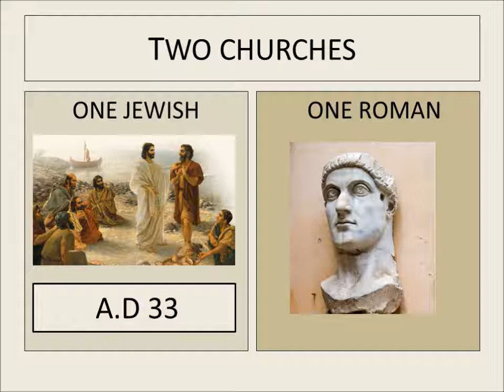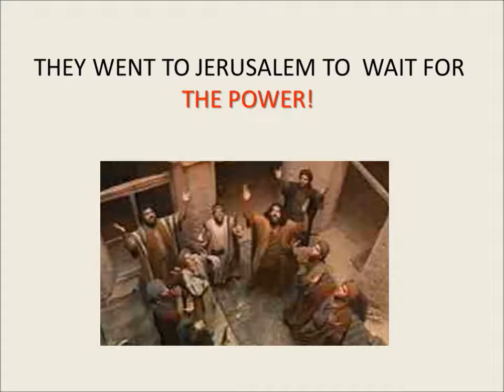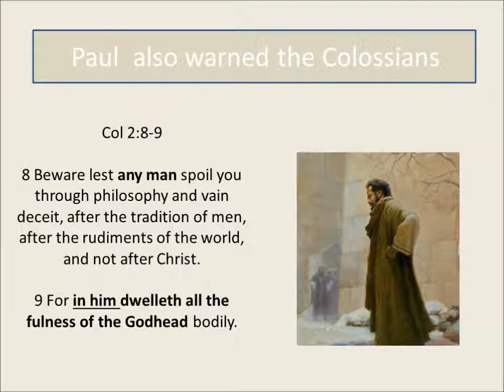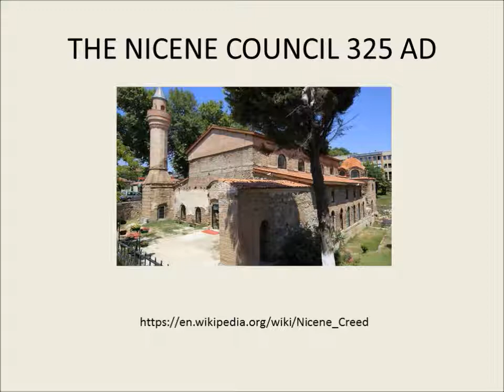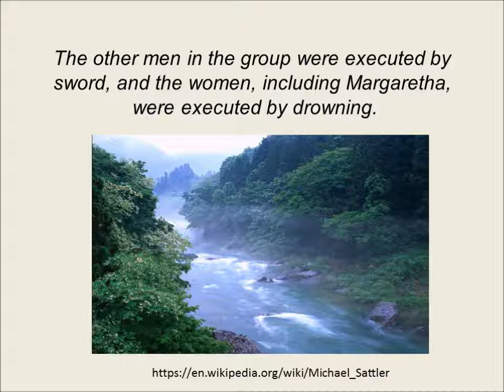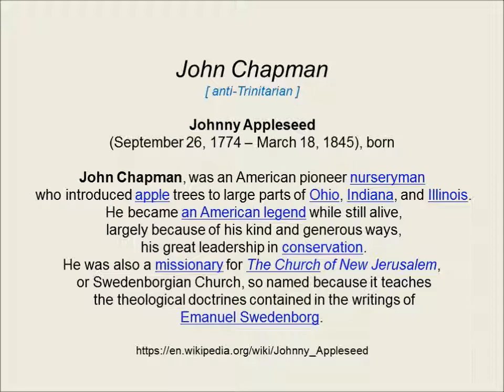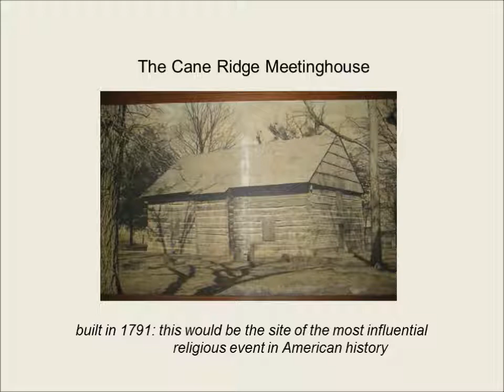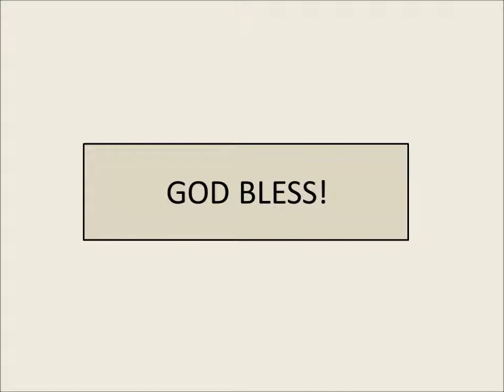Church History Powerpoint Study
A powerpoint study of Jewish Christianity and Roman Christianity by Pastor Donald Culbertson of Norton Apostolic Pentecostal Church.